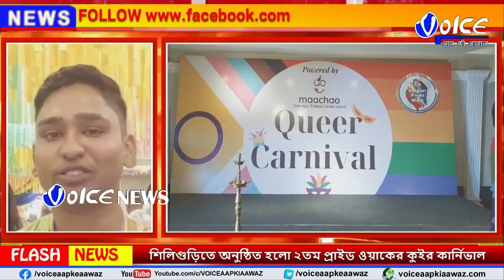শিলিগুড়িতে অনুষ্ঠিত হলো ২তম প্রাইড ওয়াকের কুইর কার্নিভাল